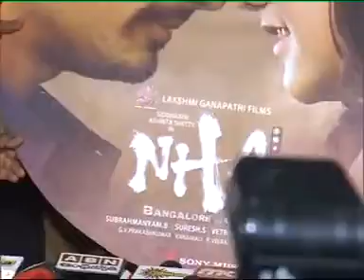NH 4 Audio Release at Radio Mirchi | Siddarath | Ashrita Shetty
NH4 is an upcoming Telugu film directed by debutant Manimaran, a former associate of Vetrimaaran. The film features Siddharth and newcomer Ashrita Shetty in the lead roles. Vetrimaaran has written the script, done the screenplay, and also penned the dialogues for this film. The film's soundtrack and background score were composed by G. V. Prakash Kumar.